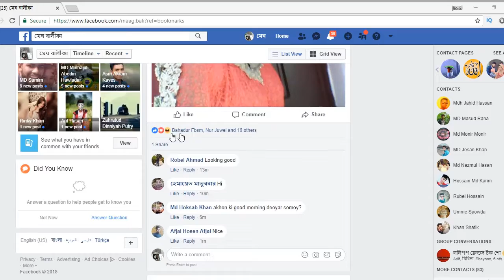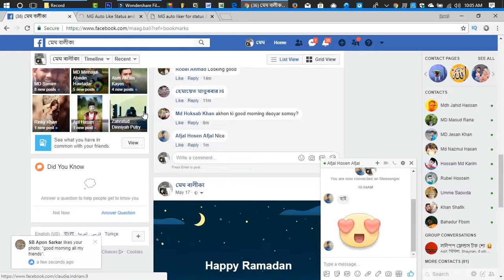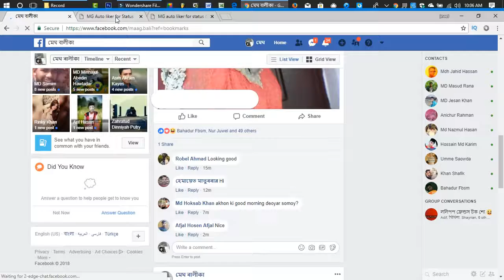how to get auto like 2018 || Jewel Ahmed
thanks